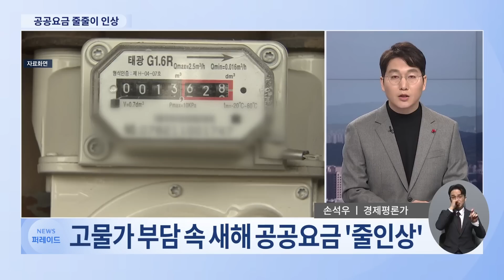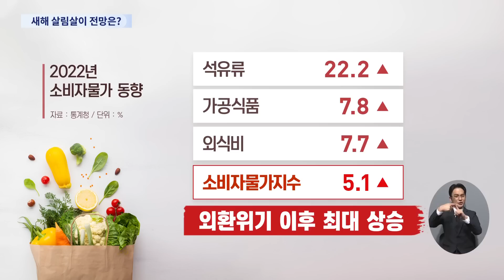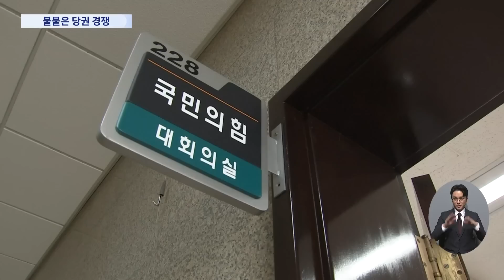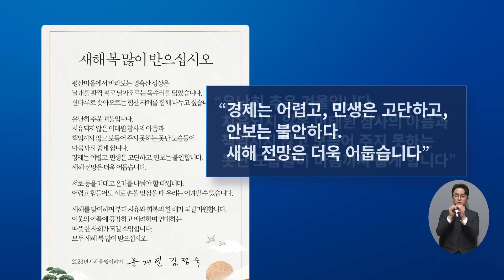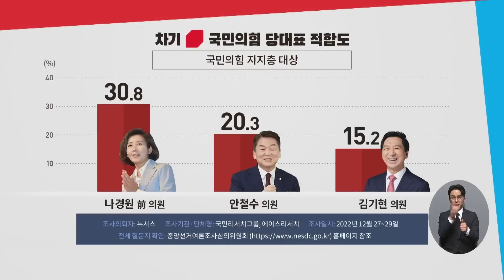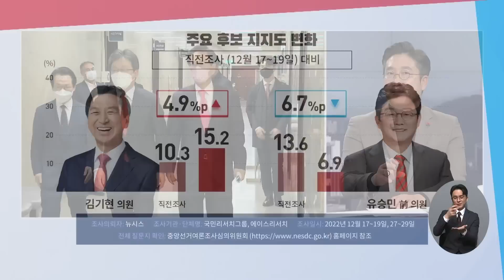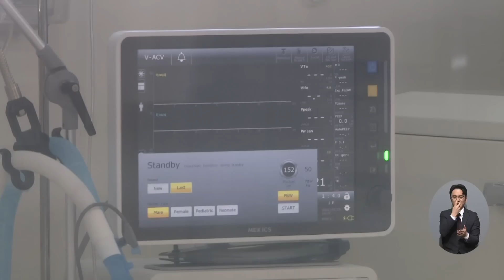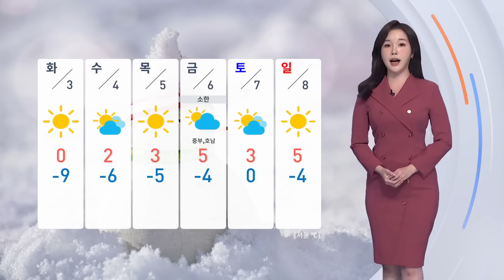[TV CHOSUN LIVE] 1월 2일 (월) 뉴스 퍼레이드 - 계묘년, '삶의 현장'을 찾아서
[TV CHOSUN LIVE] 1월 2일 (월) '뉴스 퍼레이드' 주요뉴스

● 계묘년, '삶의 현장'을 찾아서
● 공공요금 줄인상…살림살이 초비상
● 尹 "기득권 타파"…文 "민생 고단"
● 與 당권 레이스 '후끈'
● 중국발 입국자 전원 PCR검사

📡 월~금 07:30 뉴스퍼레이드
📡 월        08:40 네트워크 매거진
📡 월~금 09:00 신통방통
📡 월~금 13:00 보도본부 핫라인
📡 월~금 14:30 사건파일 24
📡 월~금 17:30 시사쇼 이것이 정치다
📡 월~금 21:00 뉴스9
📡 토~일 14:00 뉴스현장
📡 토~일 18:40 뉴스7